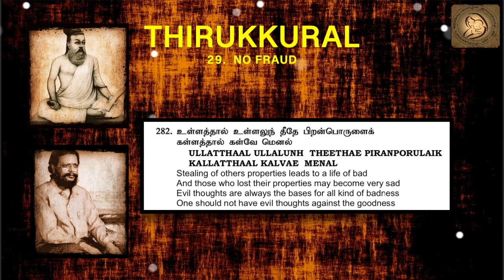0282 : Thirukkural in English - Chapter 29 - NO FRAUD